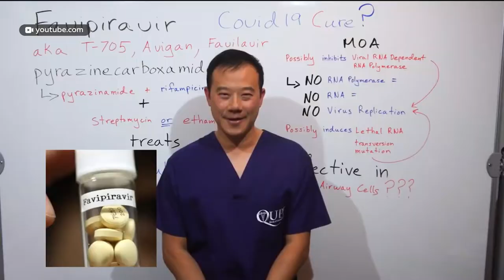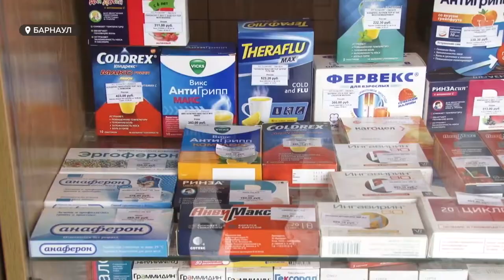В России объявили о продаже дорогостоящего лекарства от коронавируса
В России объявили о продаже препаратов для лечения коронавируса. На данный момент, в центральной России. О заветных таблетках пока мало что известно: даже провизоры разводят руками. Зато известна стоимость – 12 тысяч рублей. Анастасия Дараган узнавала, готов ли Барнаул к такой цене здоровья и  будет ли   лекарство доступно всем?